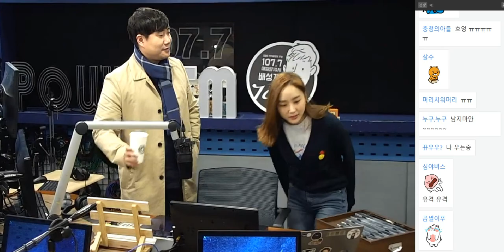20190402 배성재의 텐 불편-불편 with 나미춘 윤태진 (미용실 불편사연)